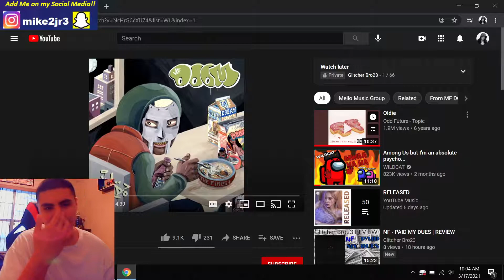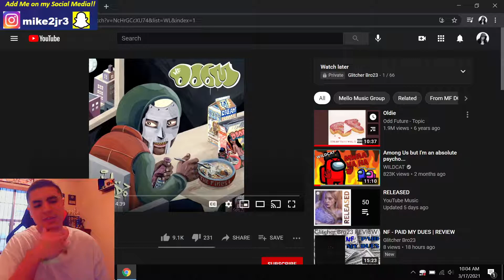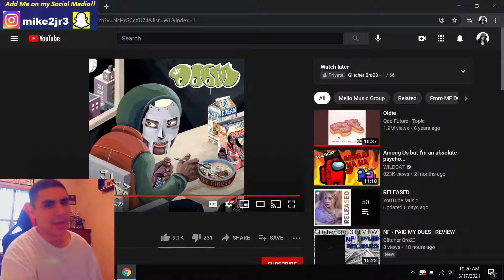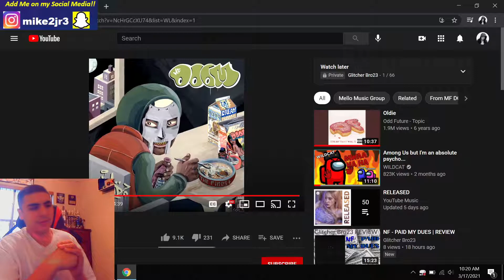MF DOOM - Beef Rap | REACTION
"Beef Rap" is the intro to MF DOOM's album "MM...FOOD". Once again, DOOM brings his signature flow along with some insane food/health related bars and lyrics.